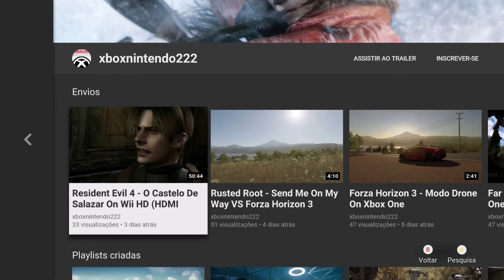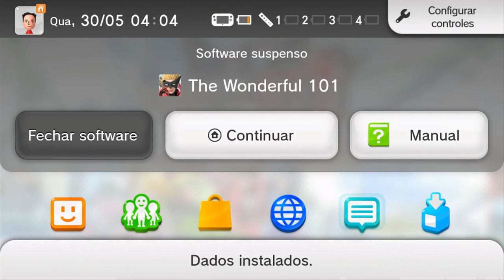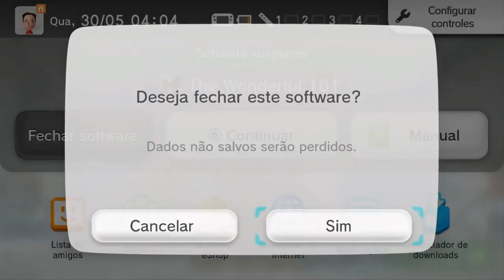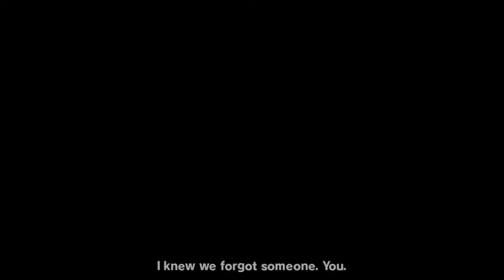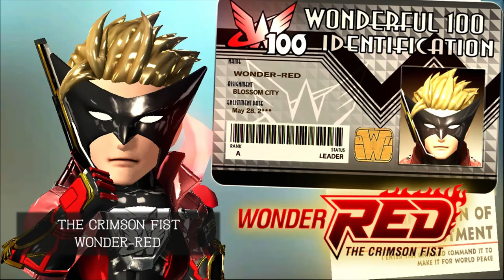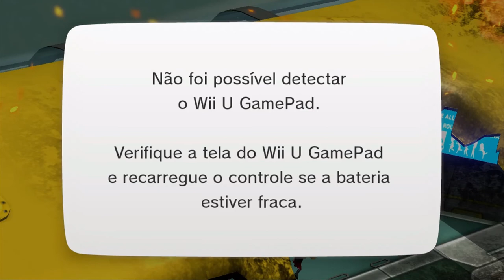The Wonderful 101- O Início On Wii U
Um ônibus escolar sendo atacado por invasores alienígenas? O que fazer? Assim começa esse eletrizante jogo da Platinum Games (Hideki Kamiya) com a colaboração da Nintendo.

Will Wedgewood (Wonder-Red), professor de escola primária de Blossom City e o líder dos Maravilhosos, assume o seu papel de herói para salvar as crianças em perigo e a cidade tomada por alienígenas.

Os Maravilhosos é um grupo de heróis que possuem habilidades morfológicas que lhes dão poderes de criarem formas em grupo. O objetivo dos Maravilhosos é salvar e livre a raça humana de uma invasão alienígena comandada pela Federação Intergalática de Geathjerk, a qual quer ter todo o comando da Galáxia.